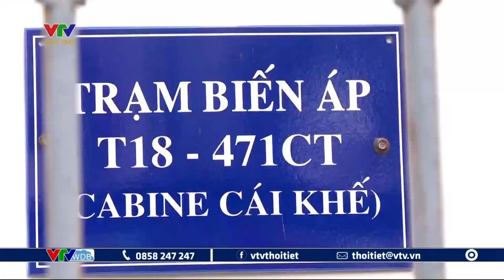Đảm bảo an toàn điện mùa nước nổi | VTVWDB